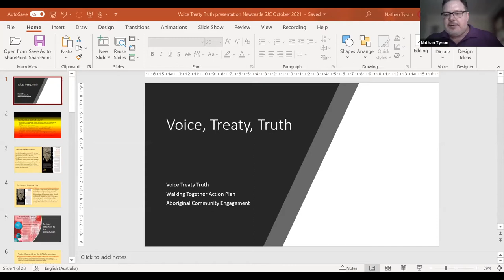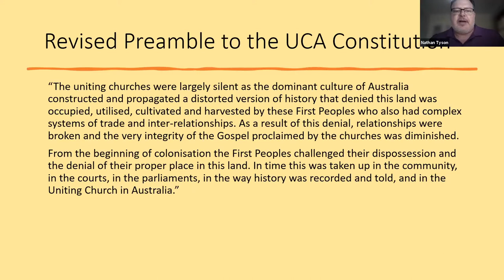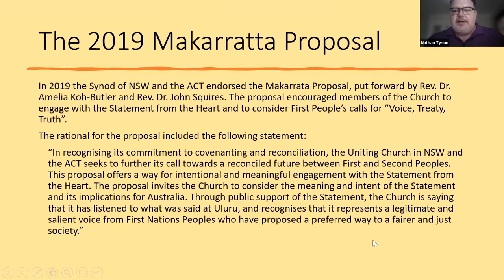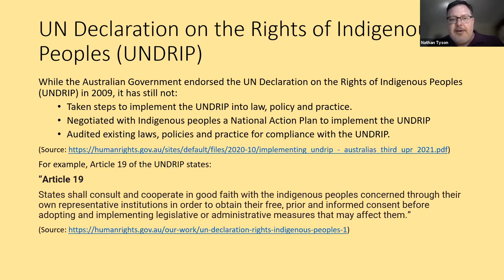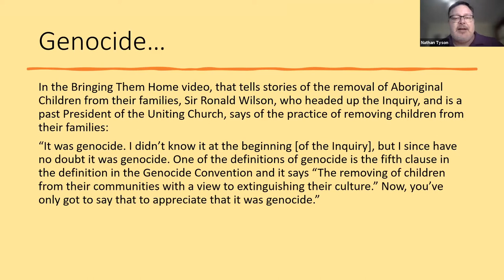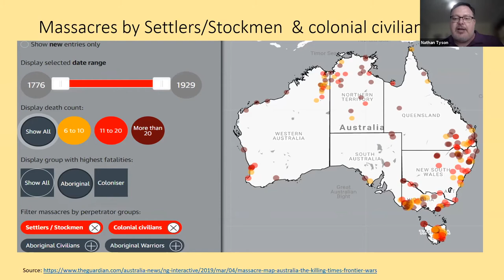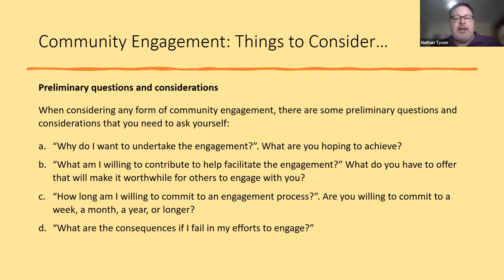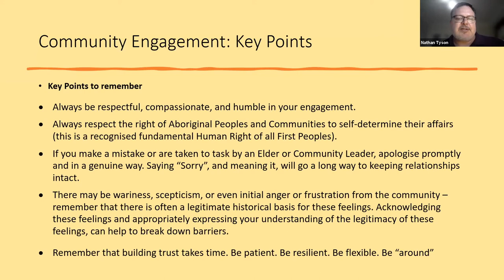Voice Treaty Truth 24 10 21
A workshop for Uniting Churches across the Hunter